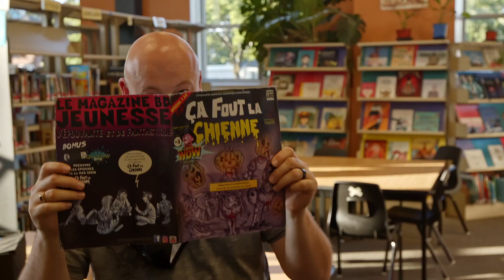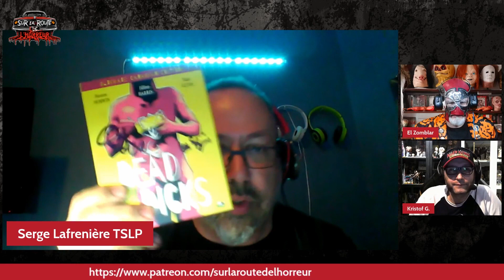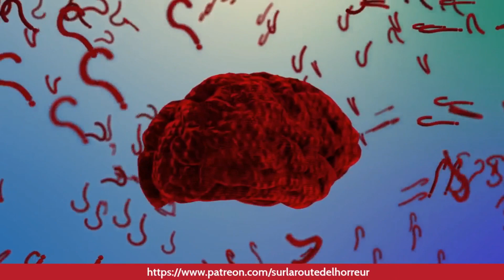Filip Ivanovic (Sur la route de l'horreur Ep. 58)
Sur la route de l'horreur reçoit Filip Ivanovic, artiste/musicien oeuvrant dans une variété de médias allant de l'infographie à l'art traditionnel. Expert en peinture à l'huile, il peint des sujets traitant souvent d'une sombre angoisse personnelle, mais avec une forte conscience sociale.